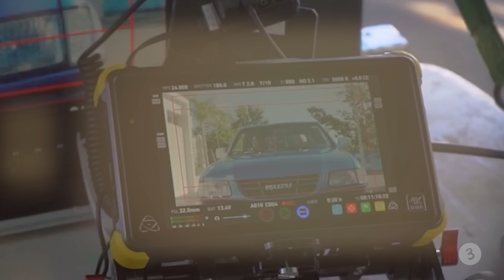PELICULA ANDREA Lo Que No Se Contó : Any Ferreiras y Johanny Sosa | 3Peso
PARTICIPA EN NUESTRO CANAL Y SE DE LOS PRIMEROS EN VER NUESTROS VIDEOS 👇🏼

| SOBRE NOSOTROS |
Nos encargamos de entretener, educar, y llevar un buen mensaje en cada una de nuestras producciones.